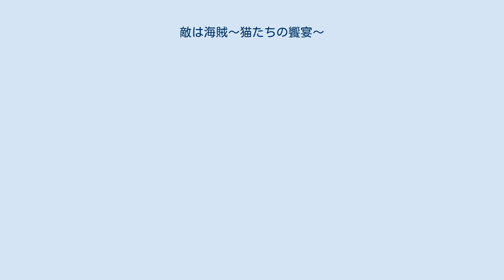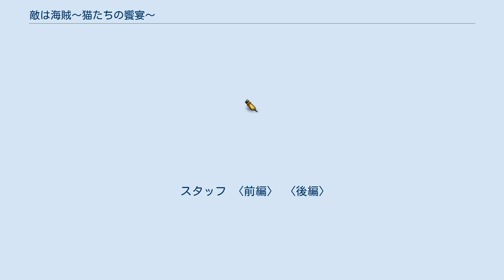敵は海賊〜猫たちの饗宴〜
『敵は海賊〜猫たちの饗宴〜』（てきはかいぞく ねこたちのきょうえん）は、神林長平のSF小説『敵は海賊』シリーズ第2作『敵は海賊・猫たちの饗宴』をキティフィルムがアニメ化した作品。
全6話。
 後にビデオでも発売されたが、初めて一般に公開されたのが、1989年12月26日から12月31日にかけてCSアナログ放送「スカイポート」チャンネル「衛星チャンネル」（後の朝日ニュースター）での放送だったことから、日本初のCSオリジナルアニメーションである。
 猫型星系人の海賊課刑事・アプロ、同僚のラウル・ラテル・サトルが、AI搭載のフリゲート艦・ラジェンドラと共に、太陽系最大の海賊である匋冥（ようめい）・シャローム・ツザッキィを追う活劇アニメ。
 総監督は山田勝久、キャラクターデザインと総作画監督は後藤隆幸が担当した。
 敵は海賊〜猫たちの饗宴〜「猫じゃらし作戦」前編がVOL.1、同じく後編がVOL.2：監督：山田勝久 敵は海賊〜猫たちの饗宴〜「猫かぶり前哨戦」前編がVOL.3、同じく後編がVOL.4：監督：貞光紳也 敵は海賊〜猫たちの饗宴〜「猫いらず大騒動」前編がVOL.5、同じく後編がVOL.6：監督：やまざきかずお 3部作になっており、各エピソードが、前編・後編になっているため全6本となっている（VHSはVOL.1〜VOL.6までの6本、LDとDVDは前後編をまとめて3枚仕様となっている）。
 あらすじ 地球人ラテルと猫型異星人アプロは、広域宇宙警察・海賊課の一級刑事である。
それも海賊課一の過激なコンビである。
彼らの後始末に業を煮やした海賊課チーフは突然2人にクビを宣告！再就職の推薦状を渡す。
紹介先は、タイタンの映画会社・レアキック3Dビュウ。
知性を持つ対コンピュータ・フリゲート艦ラジェンドラに乗り込み、タイタンへ向かう。
レアキック3Dビュウで起こるすべての事件の発端とは…。
火星の街・サベイジの一角にあるバー「軍神」は、この宇宙最強の海賊、匋冥と部下のジュビリー隠れ家的な店だ。
マスターは元海賊でオールド・カルマと呼ばれる。
ここで、匋冥は改良されたCATシステムのおそるべき性能を語る。
CATシステムには、使用する人間の脳を乗っ取り人間はもとより、コンピュータすらも変身させられることを語る。
それは、とんでもない陰謀の始まりだった…。
 スタッフ 〈前編〉 〈後編〉 あらすじ テンディズビルは、のどかな火星の一般的な街。
そこには情報軍基地の軍事練習場がある。
なんとそこでは、軍事演習と称して、実直頑固のペトロア軍曹を中心とした情報軍選抜チームと、アプロ、ラテル、マーシャ、そしてラジェンドラまで加わった海賊課チームとの間で、古代の戦闘シミュレーション・ゲーム「ベースボール」が行われることとなった。
はじめからベースボールを勘違いしているため大混乱におちいるのは必至、やっとのことで試合を終えた両チームに、CATシステムによる猫化現象が襲った。
一方宇宙ではシヴァ・グループ（海賊・匋冥の所有する合法的会社）のチーフのシカゴが匋冥と対立、新たなチーフとしてカッツが就任。
だが、カッツは密かに匋冥を操ろうとたくらんでCATシステムを起動していた。
アプロの精神凍結（アプロの特技で相手の精神状態を凍結時の状態に保つ能力）によってあやうく猫化を免れたラテルとマーシャだったが、既に時は遅くテンディズビルの住民達はことごとく猫と化していた。
 スタッフ 〈前編〉 〈後編〉 あらすじ CATシステムの影響を受けつつも最後まで猫化に抵抗したラジェンドラは、ついに毛皮におおわれた猫顔の複葉機に変身してしまう。
複葉機になったラジェンドラは石炭を釜にくべて飛行するトンでもない飛行機であった。
ラテルは操縦士、アプロは機関士となりラジェンドラ複葉機を操縦する。
アプロとラテルは、変身したラジェンドラ複葉機で海賊相手に戦うはめになり、なんとかこれを撃退するが、アプロに部品を齧られたラジェンドラ複葉機は、機関士であるアプロを射出してしまう。
機関士を射出したラジェンドラ複葉機はラテルと共に情報軍基地に不時着してしまう。
CATフィールドの発生源である情報軍基地の戦術研究センターに踏み込んだ、ラテル、アプロ、マーシャ、ペトロア軍曹達。
彼らが見たものは、カッツの命によりC...